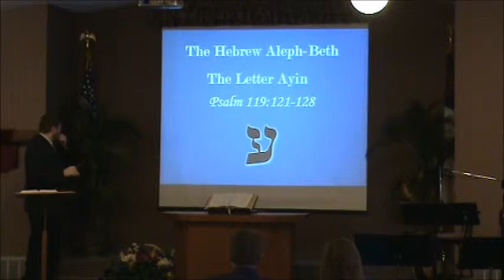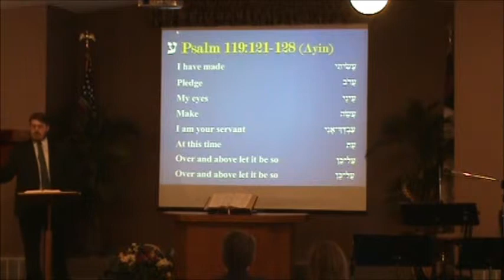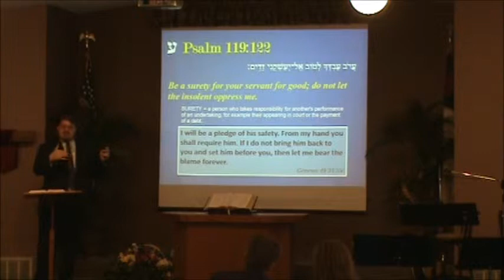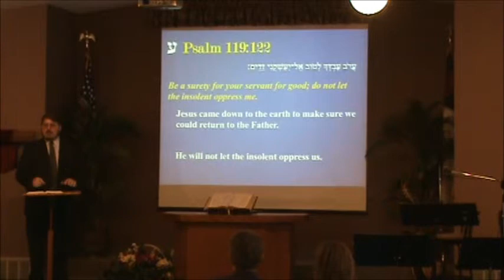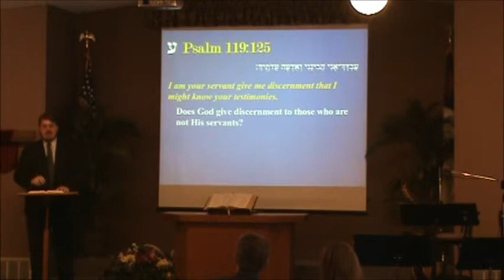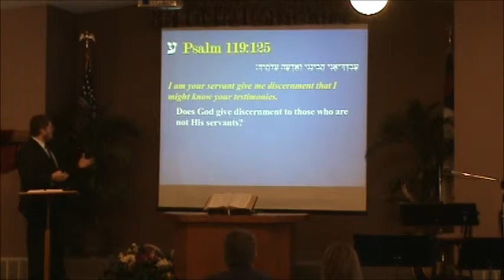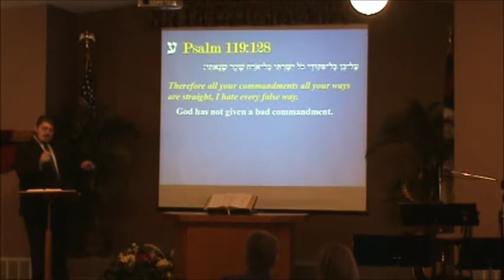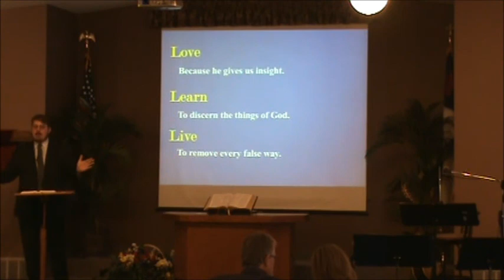Ayin part 1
Join us in our continuing study of the Hebrew Alephbeth and it's deep, deep treasure in understanding our Heavenly Father better.